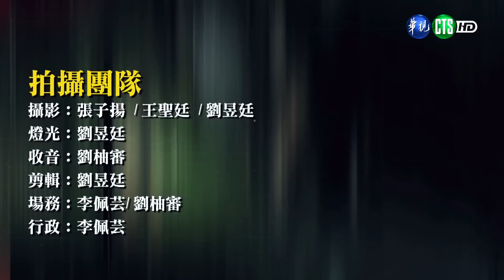111年8月第1週-01-軍武小尖兵｜ 莒光園地 20220804